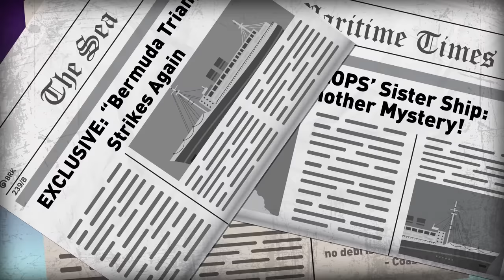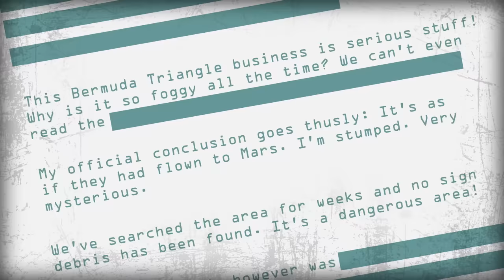The TRUTH of the Bermuda Triangle | COLOSSAL MYSTERIES | Learn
Learn
You’ve probably heard the frightening stories of ships and planes vanishing over a mysterious spot in the Atlantic Ocean known as the ‘Bermuda Triangle’. Is there a reasonable explanation for these supposed ‘disappearances’, or could there be secrets hidden in that 500,000 square miles of open ocean??

→ Credits ←